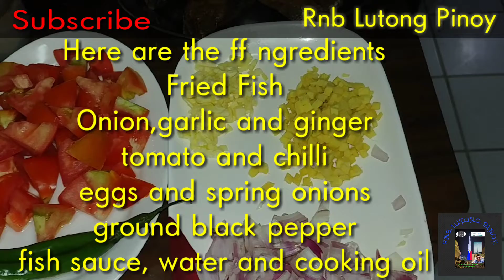Sarsiadong Isda | Fish Sarciado V#40